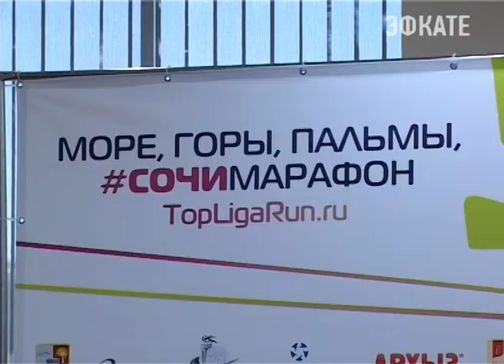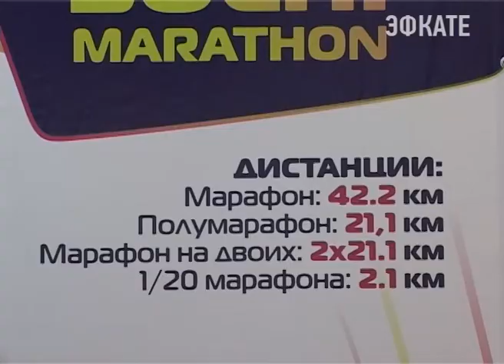В Сочи впервые пройдёт Международный марафон. Новости Сочи Эфкате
Он же завершит беговой сезон в стране. 6 ноября около 4,5 тысяч спортсменов и любителей со всей страны пробегут по центральным улицам олимпийской столицы. От Морского порта по улице Орджоникидзе через Зимний театр, а также вдоль парков "Дендрарий" и "Ривьера". В марафоне планируют принять участие и олимпийские чемпионы. Сегодня они приняли участие в пресс-конференции.
Сочи. Новости.
Телеканал Эфкате.